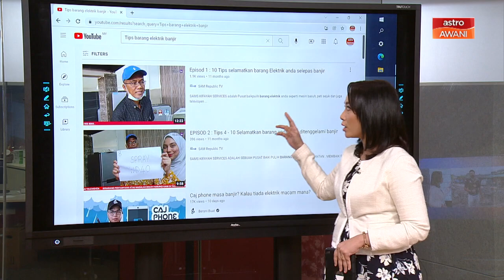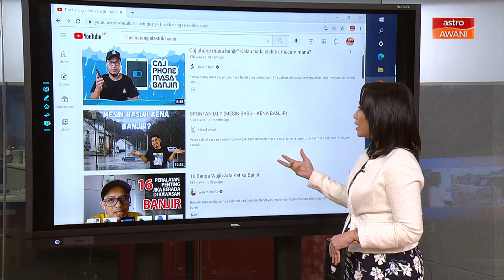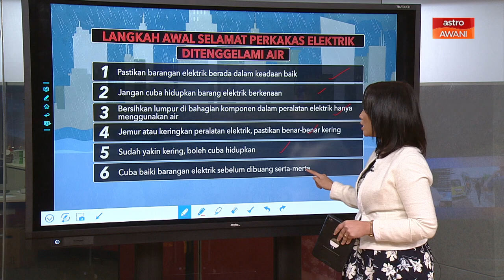AWANI Pagi: KitaReset | Cabaran mangsa banjir bangkit kembali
AWANI Pagi bersama Afiezy Azaman dan Hakim Rahman bersiaran langsung dari kawasan pascabanjir di Taman Sri Nanding, Hulu Langat, Selangor.